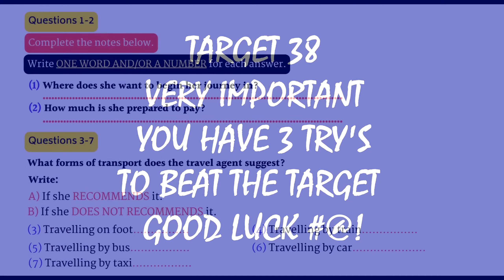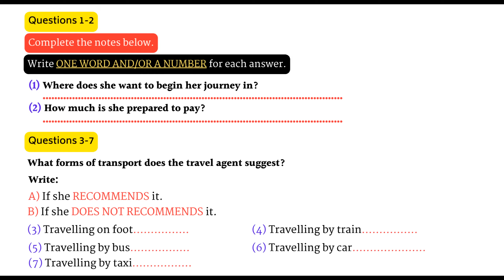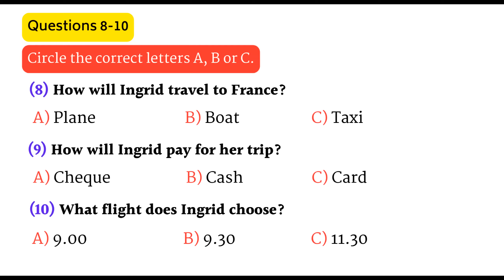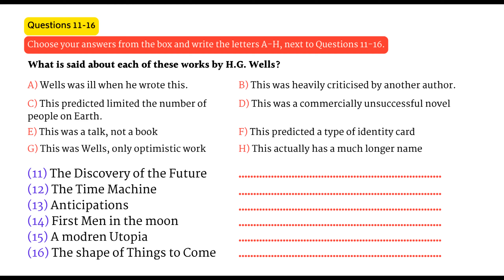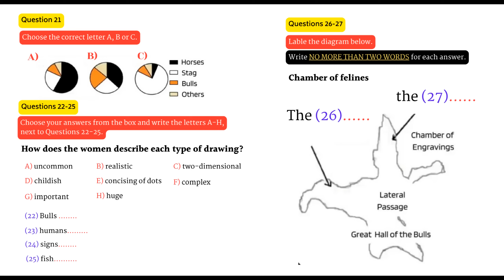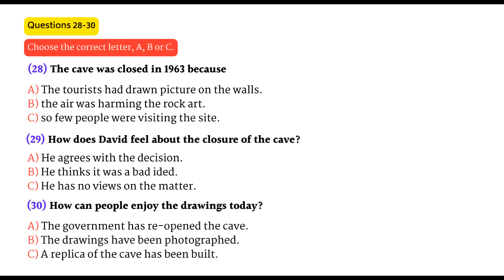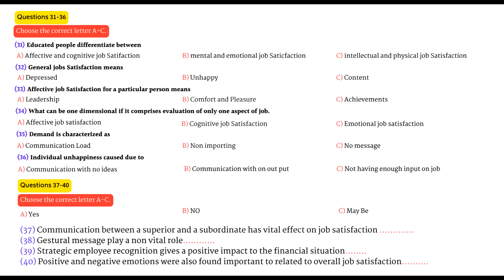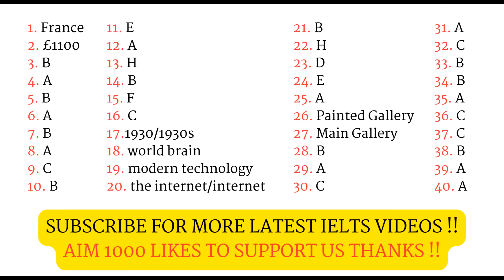IELTS LISTENING TEST || 19.06.2023 || IELTS WORLD || VIRAL SIR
Welcome to IELTS World.
Learn About IELTS with Viral Sir.

We Provide A video of Listening, Reading, Writing, Speaking and Vocabulary.